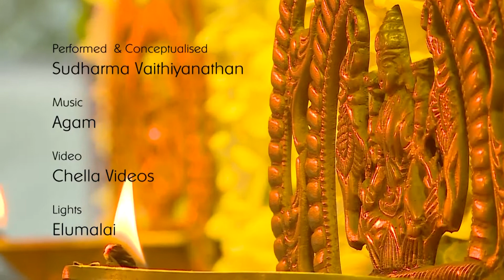THIRUPPAVAI 9 THOOMANI MAADATHU by Mythili Kumar & Sudharma Vaithiyanathan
THIRUPPAVAI #9

by Mythili Kumar & Sudharma Vaithiyanathan

Awaken! You sleep in a sparkling hall surrounded
by lamplights that strum incense vapours. Clear

your heart’s chamber! Aunt, is your daughter rapt
by the world’s glitter? Why is she insensate

though we chant His glory? Inspire
her to ascend past the Illusionist’s play.

Translations by
Priya Sarukkai Chabria
ANDAL: Autobiography of a Goddess